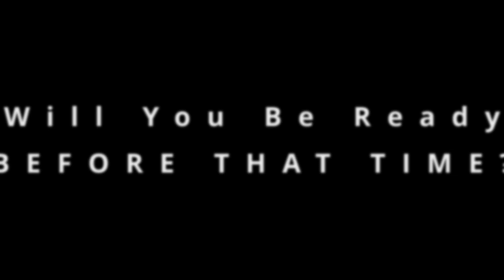MUST SEE CHRISTIAN MOVIE TRAILER “Before That Time” Full Length Free Movies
"Before That Time" A Christmas Story is a movie based on a young man named Jonathan who lost his best friend Sam in an explosion.  He is angry at God and is blaming God for what happened. He is turning to the things of the world and it would take an act of God to save him!  Watch as this story unfold!

Thanks You to the amazing people at New Harvest Church in Red Springs North Carolina! They are the ones who acted in this movie!

A Special thanks to Dr. Michael Ball and his son Parker Ball & Pastor Mark & Loria Simmons for appearing in this film!